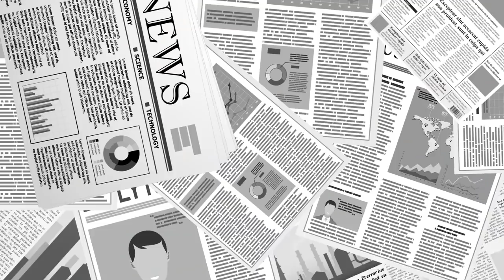110석 중 102석을 차지한 민주당 / 서울시 의회, 시장 발언권 제한 / 일당체제, 어떻게 펼쳐질 지 예고 / 투표공정성에 침묵한 업보 [공병호TV]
Bitcoin : 3MTW849AkP2ftLeSK2teZHMmzLu7Z83s9U